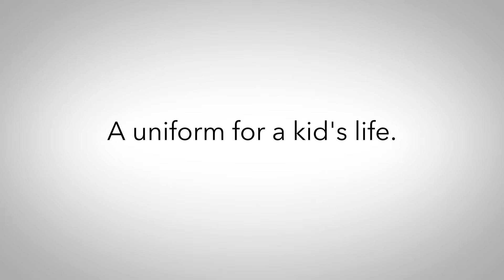50 Wash Tested